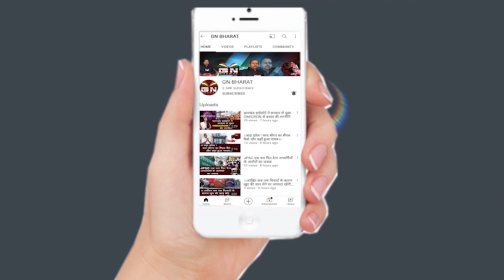रामगढ़ उपचुनाव में NDA के जीत सुनिश्चित पर बौखला गए JMM और कांग्रेस के नेता, सुनिए क्या कहा